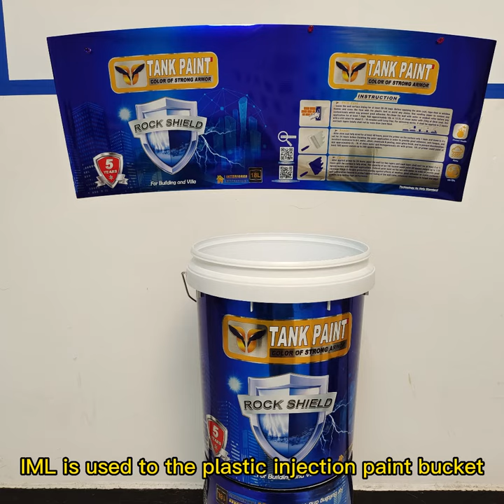IML static generator electrostatic device static charger | In mold labeling film Plastic injection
Electrostatic generators are effectively used in the injection molding process of plastic products with in mold labeling IMl film.
Electrostatic laminator, also called electrostatic generator (rod), has the functions of output short-circuit protection, output overload (under-voltage) protection, and cooperation with other hosts. It is used in industrial production (lamination, film, painting, flocking, sorting) and scientific research.
00:00 start
00:05 How to use electrostatic generator to add static electricity to in  mold labeling(IML)？
00:19 IML is used to the plastic injection paint bucket
00:24 Static generator to apply static electricity to the plastic table IML(in mold labeling) process
01:19 Electrostatic generators are used in various in mold labeling(IML)